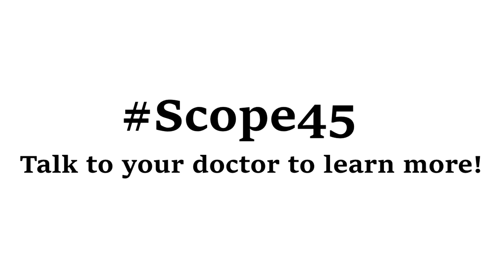Scope45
An educational rap highlighting the importance of colon cancer screening with a colonoscopy! Colon cancer screening guidelines have just changed and it is now recommended to start screening at age 45 in most circumstances according to USPSTF! The AGA, ACG, ASGE have all supported this guideline and report working on their own to echo the same recommendation!

This video is part of our campaign to raise awareness about colon cancer screening and will be submitted to the ACG Scopy awards!

Thanks to @medhustle for the rap and lyrics and Gebran for the Oscar worthy performance.